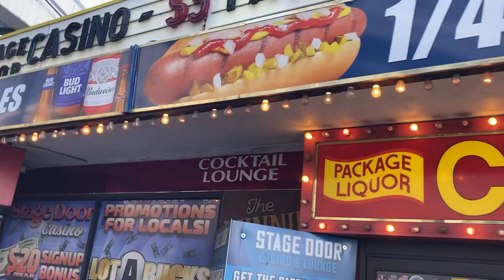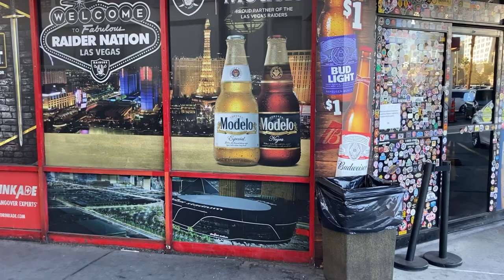Stage Door Bar Best Dive Bar Off the Las Vegas Strip